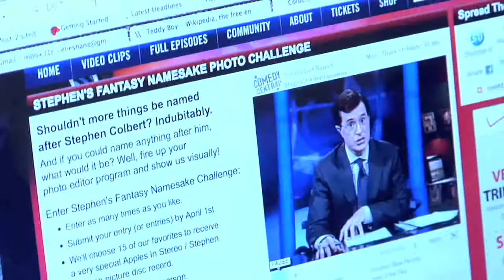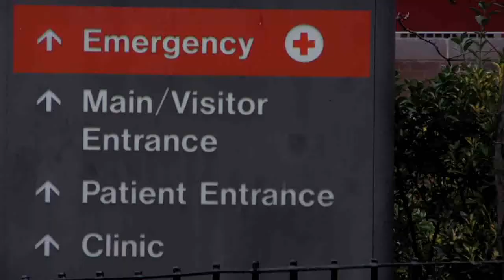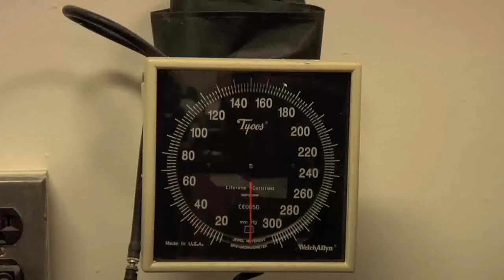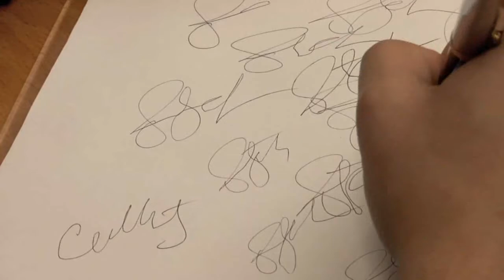Fame and Fortune through Surgical Disfigurement and Identity Theft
Entering a photo contest with a video is like entering a knife fight with a flame thrower that shoots nuclear missiles. This is exactly what Boat Safety Films has done with this segment, a video entry into Stephen Colbert's Fantasy Photo Namesake Challenge. In addition, this is the launch of Boat Safety News, a sister network that is staffed by the same crack team and run out of the same Madison Avenue office space, on the same 93rd floor, with the same catered lobster souffle ping pong lunches.